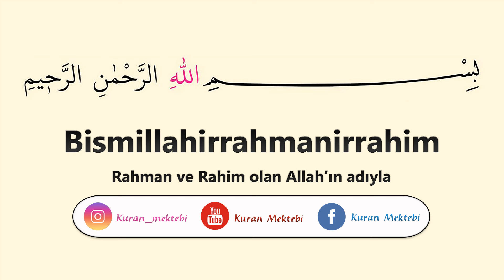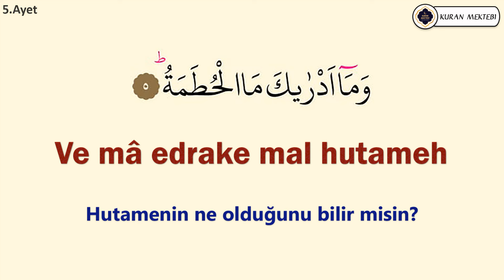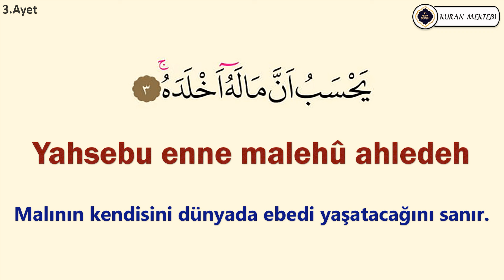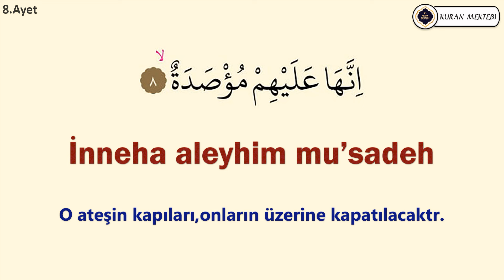Humeze suresi ezberle (Her ayet 3 tekrar)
humezesuresiezberle humeze kuranezberle Humeze suresi ezberle videomuzda ezberlemek için 3 tekrar şekilde hazırlanmıştır humeze suresi ezberleme kolay olmaktadır bu şekilde yeni ezberleyenler için özellikle önerilebilir, videomuzda Kuran ezberleyip humeze suresi kolay ezberleme yapabilirsiniz, diğer sure ezberle videolarımız için kanalımızın oynatma listeleri bölümüne bakabilirsiniz.